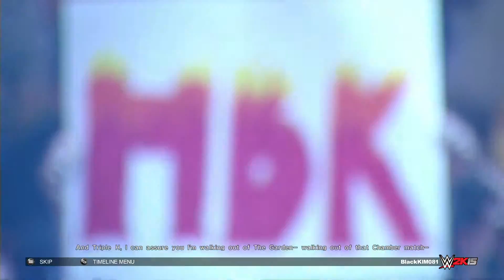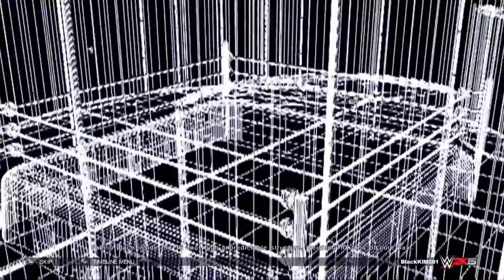WWE 2K15 Best Friends, Bitter Enemies Часть 2